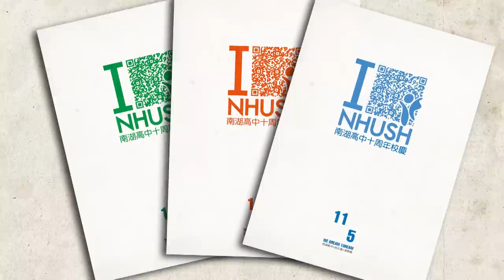南湖高中10周年校慶 trailer NHUSH 10th anniversary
南湖高中10周年校慶 校友會倒數六天預告片!